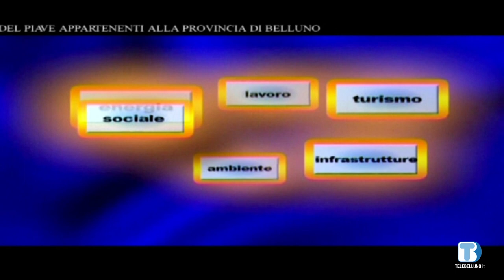Voce delle Istituzioni - Alberto Peterle (GAL Prealpi e Dolomiti) - 20/04/2023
Ospite della puntata Alberto Peterle, presidente GAL Prealpi e Dolomiti